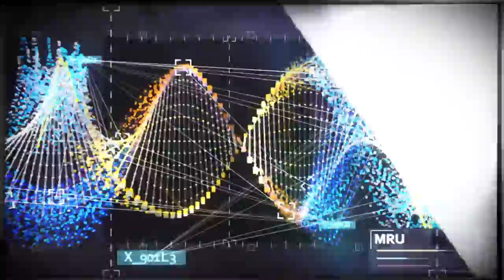FUI DNA Helix OnScreen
FUI Animation applied.
FUI stands for Fantasy User Interface and it is a Motion Designer's job to create them so they can be placed on screens to show those interfaces we all know from the movies.
heavily inspired by the work of Robyn Haddow